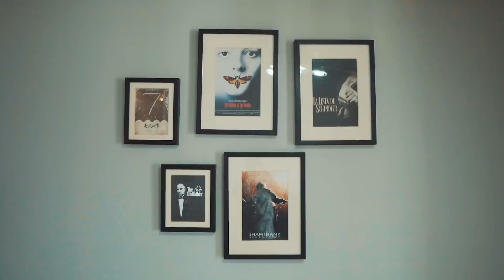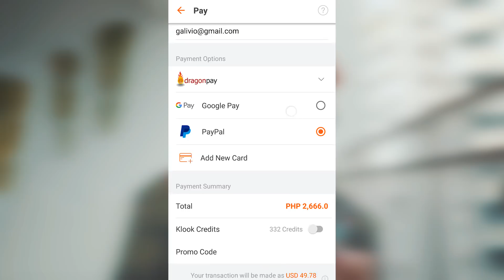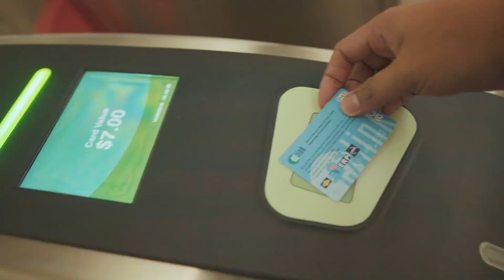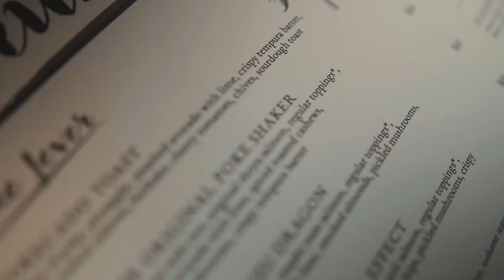DANCE IN PUBLIC + MALUPET NA MONTAGE! - SINGAPORE DAY 2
Wazzup mga bibies! (Quack!) Alright! Singapore Day 2 na! Medjo mahabahaba ang vlog natin ngayon but for sure mag eenjoy kayo sa mga kulitan at malupet na montage! And if you love me don't skip ads. lol!

⬇️ Music (in order) ⬇️
• Ryan Little - Matter of Time
• Expression - Pold
• Dj Quads - Exiding
• SINIGANG - No$ia
• Late June - where i leave...
• DJ Squads - Let's Float Away

⬇️ Vlogging Gears ⬇️
• Main Camera - Sony a6300
• Vlogging Lens - Sigma 16mm f1.4
• Secondary Camera - Canon 200D
• Wide Lens - Canon 10-18mm
• B-Roll Lens - Samyang 35mm T1.5
• Gimbal - Moza Air

⬇️ Editing Softwares ⬇️
• Adobe Photoshop